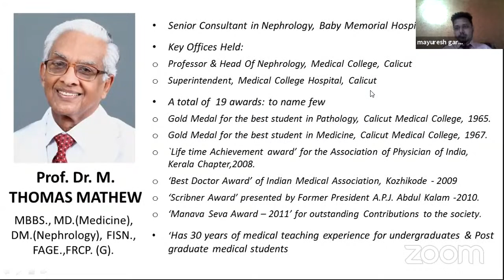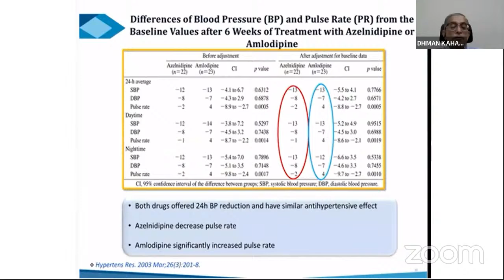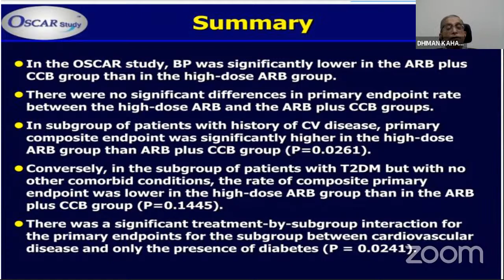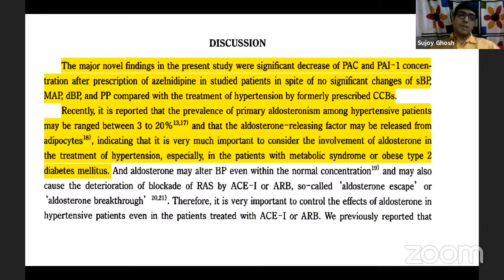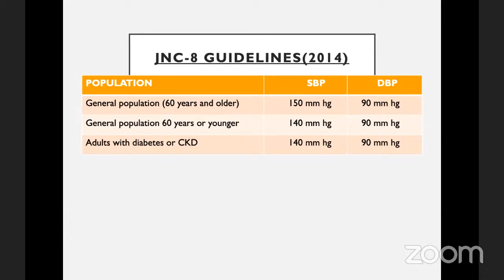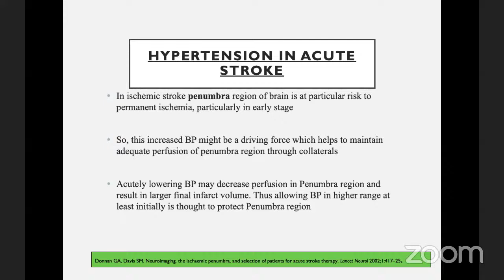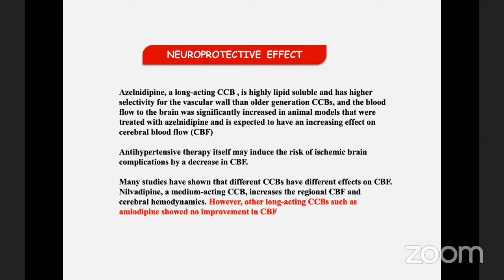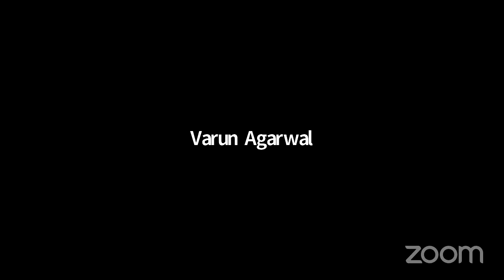Perspective on Azelnidipine - CCB With a Difference